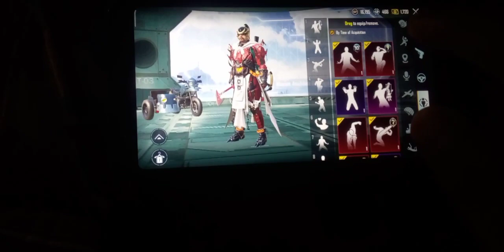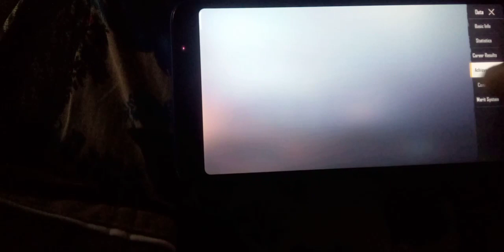UNSTOPPABLE ! BGMI MY INVITORY TOUR 🤑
cartoons for kids in english
activities
workout
sports
super strikers
tv show
soccer highlights
match of the day
premier league
football
sterling
beckham
ronaldo
messi
football cartoons
gaming
neymar skills
super striker
gamers
american soccer
anime
best football team
cartoon soccer videos
cartoons
football highlights
supa strikas
kids cartoon
kids tv series
kids tv shows
neymar
soccer
soccer anime
soccer goals
football compilations
anime/cartoon new movie cut clips
critical lucario new video hindi
critical lucario
doraemon hindi
doraemon deleted scenes in tamil
doraemon in tamil
doraemon
anime adda
anime adda doraemon
stories in hindi
nagin
youtube movies
youtube music
youtuber
adventure time
hindikahaniya
gande television show jo nahi dekha ne chahiye
doremon new movie full details
anime deleted scenes hindi
pokemon doraemon shinchan all deleted episode scenes in hindi
doraemon ke delete kare hua scenes
shame full cartoon shows
oggy and the cockroaches
funny oggy
savage oggy
savage cartoon moments
savage animes
shinchan fun
shinchan
shinchaan
cartoon network
activities
workout
sports
super strikers
tv show
soccer highlights
premier league
football
sterling
beckham
ronaldo
messi
football cartoons
gaming
neymar skills
super striker
gamers
american soccer
anime
best football team
cartoon soccer videos
cartoons
football highlights
supa strikas
kids cartoon
kids tv series
kids tv shows
neymar
soccer
soccer anime
soccer goals
football compilations
critical lucario
doraemon hindi
doraemon in tamil
doraemon
anime adda
anime adda doraemon
stories in hindi
nagin
youtube movies
youtube music
youtuber
adventure time
hindikahaniya
funny oggy
savage oggy
savage cartoon moments
savage animes
shinchan fun
shinchan
shinchaan
cartoon network
activities
workout
sports
super strikers
tv show
soccer highlights
premier league
football
sterling
beckham
ronaldo
messi
football cartoons
gaming
neymar skills
super striker
gamers
american soccer
anime
best football team
cartoon soccer videos
cartoons
football highlights
supa strikas
kids cartoon
kids tv series
kids tv shows
neymar
soccer
soccer anime
soccer goals
football compilations
critical lucario
doraemon hindi
doraemon in tamil
doraemon
anime adda
anime adda doraemon
stories in hindi
nagin
youtube movies
youtube music
youtuber
adventure time
hindikahaniya
funny oggy
savage oggy
savage cartoon moments
savage animes
shinchan fun
shinchan
shinchaancartoons for kids in english
activities
workout
sports
super strikers
tv show
soccer highlights
premier league
football
sterling
beckham
ronaldo
messi
football cartoons
gaming
neymar skills
super striker
gamers
american soccer
anime
best football team
cartoon soccer videos
cartoons
football highlights
supa strikas
kids cartoon
kids tv series
kids tv shows
neymar
soccer
soccer anime
soccer goals
football compilations
critical lucario
doraemon hindi
doraemon in tamil
doraemon
anime adda
anime adda doraemon
stories in hindi
nagin
youtube movies
youtube music
youtuber
adventure time
hindikahaniya
p